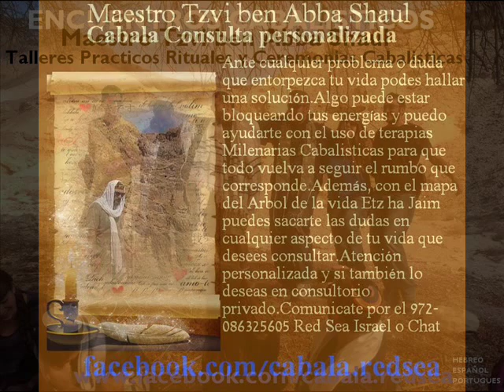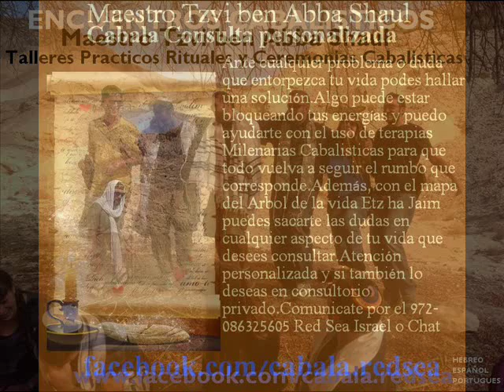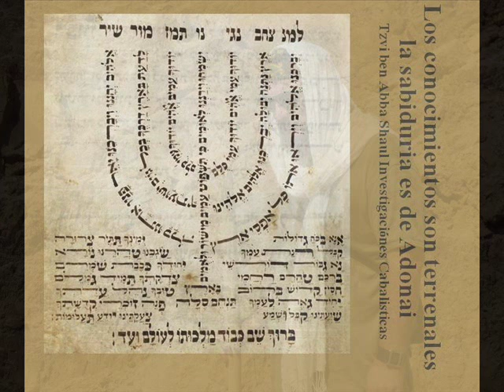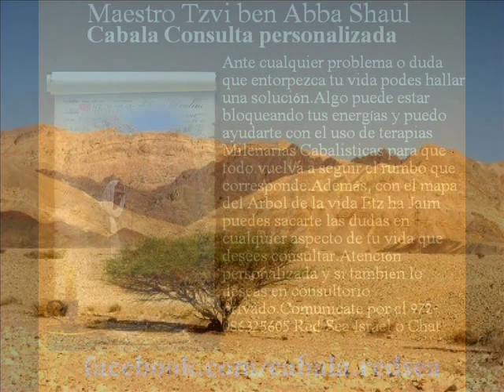CABALA PRACTICA BLOG Y FACEBOOK Tzvi ben Abba Shaul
Maestro Tzvi ben Abba Shaul Kabalista Contemporaneo Fundador y Director de la academia filosofica mistica hebrea Red Sea Yam Suf Israel.

Palabras del more derej  Reconocerás la luz de la Cabala  una vez      que la hayas experimentado realmente.Tzvi ben Abba ShaulTambién debe tener objetivos claros en el aprendizaje de la Cabala para que aprenda a expresar el pensamiento en forma libre y espontánea como resultado de una reflexión autónoma y argumentada; que sea capaz de manifestar libertad de espíritu y desarrollar habilidad reflexiva para tomar posición frente a las diversas formas de propaganda, de exclusión o intolerancia, como condición para asumir y compartir la responsabilidad de responder a los grandes interrogantes contemporáneos en el campo de la creacion y Creador..Al Cabalista, entre otros quehaceres, le corresponde rescatar el valor de la cabala teorica y "enseñar" al iniciado o estudiante a filosofar misticamente, a pensar. Su papel en el momento actual, debido a los profundos cambios que se registran en la sociedad y en su contorno, es de un gran compromiso por cuanto debe tener su mente muy abierta, adaptarse a los cambios y desempeñar su labor con mucha responsabilidad. Es por eso que tiene que convertirse en un minucioso investigador en el campo de la didáctica cabalistica, con el propósito de considerar las nuevas propuestas e implementarlas a su dinámica docente talleres y encuentros.El cabalista debe tener bien claro qué enseña y a quiénes enseña; cómo enseñar y para qué enseñar.En mis años de More Derej guia de caminos la cabala tanto teorica como practica se debe "enseñar" en un espacio dinamizador que permita al iniciado o estudiante construirse como ser humano libre, El ser humano mistico se transforma y transforma el mundo, favorecer el desarrollo de una conciencia crítica y una actitud comprometida en la transformación de la realidad en los mundos inferiores y realizar sus potencialidades y vivir libre y auténticamente. El cabalista y el talmid estudiante deben ser conscientes que aprender es buscar significados inventar e indagar en la realidad del contexto introducirse en los mundos superiores sin descartar su yo.El auténtico "maestro more " de cabala , es el que "enseña" no sólo mistica teorica , sino a cabalgar por los mundos practicos de la cabala.Dice el more derej Tzvi ben Abba Shaul "El Maestro eres tú. Descubre todo lo que sabes" Mi misión es mi camino. No hay nada más de interés para mí en esta caminata por el arbol de la vida Sólo quiero guiar y tratrar de elevar a la humanidad por intermedio de las herramientas milenarias de la filosofia mistica hebrea y mostrar el amor de Adonai a tantas personas como sea posible. No tengo deseos ni objetivos personales. Cumplo con la voluntad de lo Divino Ruaj Ha Kodesh casi en todo momento. La razón de mi nacimiento en este mundo fisico es para llevar a cabo esta misión Mi primer maestro de cabala en Israel me dijo ten paciencia y sé calmo y apacible.
 Organización sin fines de lucro dedicada a mejorar y difundir la cabala practica,
Tradición cabalistica oral practica nos enseña que, en esencia, sólo hay UNO EJAD , y que es posible, para cualquier ser humano - independientemente de su raza, de sus creencias religiosas, de su profesión y estado - desvelar esa unidad, en la cual las aparentes diferencias se desvanecen y la fuente de la vida fluye libremente llena de luz y frescor, en cualquier circunstancia que presente el devenir de la creación.Cuando la gente piensa acerca de la cabala, habitualmente creen que es algo académico y puramente intelectual, pero la cabala practica es el arte de vivir conforme a los principios verdaderos. Esos principios no están ocultos en libros vetustos, sino que están inmersos en la profundidad interior de cada ser humano, «Adonai  es práctico»cada uno ha de buscar el punto de luz que lo unifica creacion y Creadory que es al mismo tiempo la clave de su belleza: color, forma, contraste, relieve, perspectiva, bendicion y profecia More Derej  Tzvi ben Abba Shaul